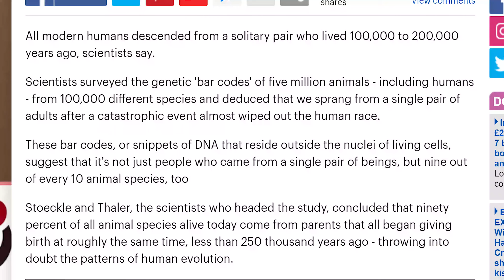Scientists Confirm All Humans Descended From Two People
A scientific study led by Dr Mark Stoeckle from Rockefeller University and Dr David Thaler from the Ubiversity of Basel, Switzerland, has concluded that all human beings originate with a single pair.